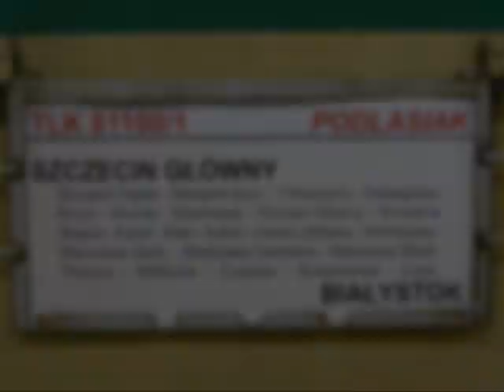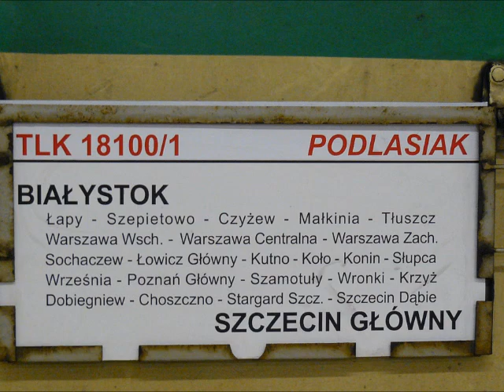Pociąg TLK Podlasiak w obu relacjach z 17 grudnia 2011r.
Pociąg łączący Szczecin z Białymstokiem. Sądzę, że jego relacja bardziej naturalna byłaby gdyby skład jechał przez Koszalin, Trójmiasto, Olsztyn, a nie przez Poznań, Warszawę (choć wiadomo, że tędy jest szybciej).